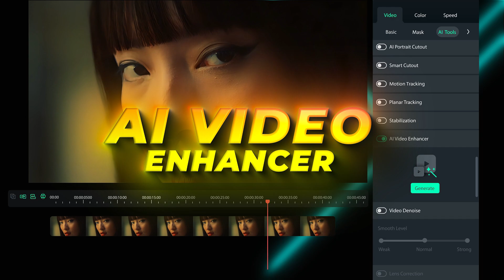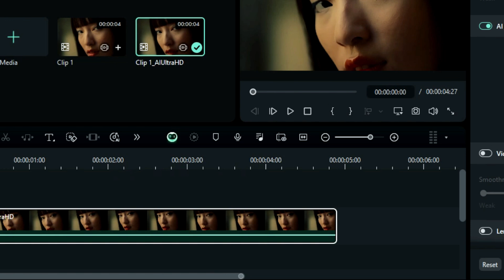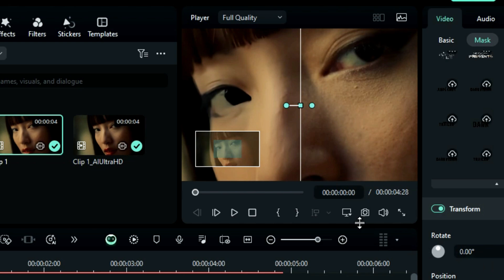Filmora 14 AI Video Enhancer CHANGES EVERYTHING!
Hey Guys, Abhishek here In this Filmora tutorial video, I will show you the Filmora 14 AI Video Enhancer Feature. Now you can increase your video resolutions, and you can remove blur from your video. AI Video Enhancer in Filmora 14 is very easy to access and user-friendly. Download Filmora 14 and take your video to the next level.

The below link is for Filmora 14:
▷ Filmora-Win：